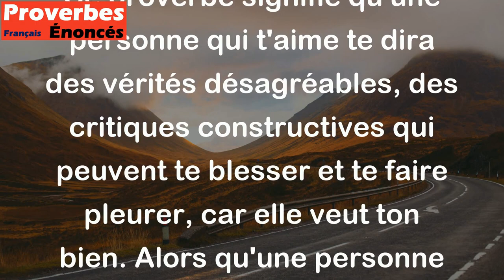Celui qui t'aime te fera pleurer, celui qui te hait te fera rire. - Proverbe Oubykh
Ce proverbe signifie qu'une personne qui t'aime te dira des vérités désagréables, des critiques constructives qui peuvent te blesser et te faire pleurer, car elle veut ton bien. Alors qu'une personne qui ne t'aime pas, qui est hypocrite envers toi, te flattera et te fera rire en te disant des mensonges juste pour te manipuler ou te tromper. Il est important d'avoir des gens sincères et honnêtes autour de soi, même si certaines de leurs paroles peuvent être difficiles à entendre.